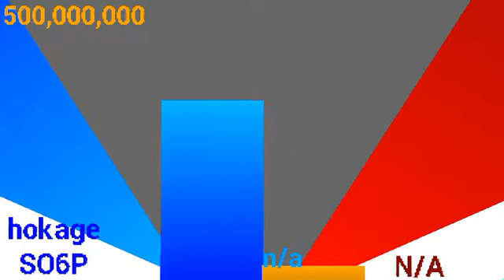a new power level